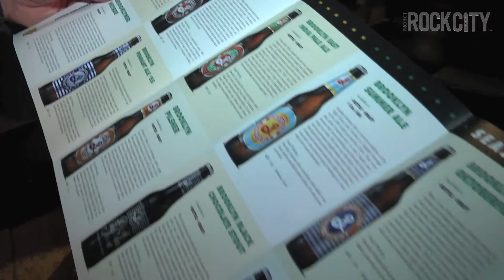Syracuse Beer Week 2012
If you like beer then this is the week for you!  Syracuse Beer Week 2012!  Check it out!